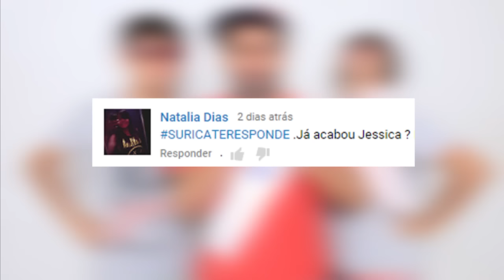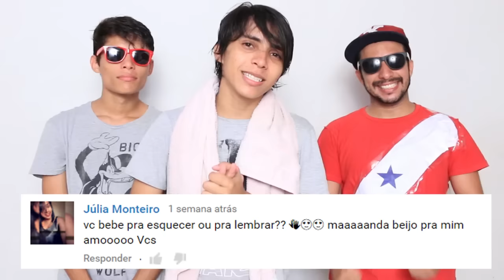Acabou! - SuricateResponde 10